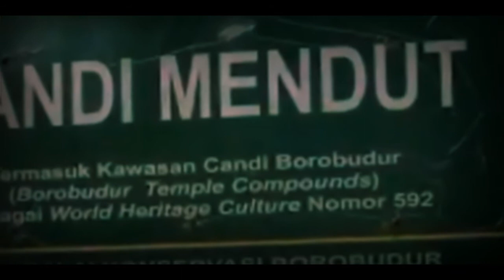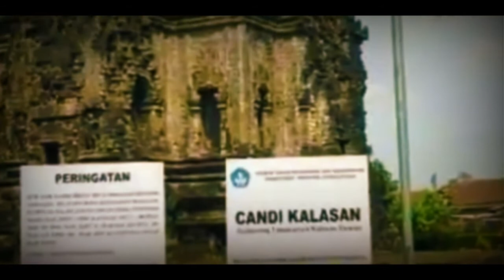VIRAL...!!! Terungkap nya Sejarah Berdirinya Candi Borobudur, Dan siapa yang mendirikan nya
Candi Borobudur adalah candi atau kuil Buddha terbesar di dunia, sekaligus salah satu monumen Buddha terbesar di dunia.
Monumen ini terdiri atas enam teras berbentuk bujur sangkar yang di atasnya terdapat tiga pelataran melingkar, pada dindingnya dihiasi dengan 2.672 panel relief, dan aslinya terdapat 504 arca Buddha.
Satu-satunya naskah Jawa kuno yang memberi petunjuk mengenai adanya bangunan suci Buddha, yang mungkin merujuk kepada Borobudur adalah, Nagarakretagama, yang ditulis oleh Mpu Prapanca pada 1365.
Candi Buddha Borobudur dibangun pada kurun waktu yang hampir bersamaan dengan candi-candi di Dataran Prambanan, meskipun demikian Borobudur diperkirakan sudah rampung sekitar 825 Masehi. Yang berarti dua puluh lima tahun lebih awal sebelum dimulainya pembangunan candi Siwa Prambanan sekitar tahun 850 Masehi.